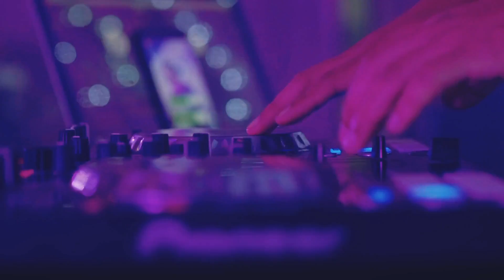The Tone FM Disco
We all need to let our hair down so why not do it with your favorite Tone FM presenters!